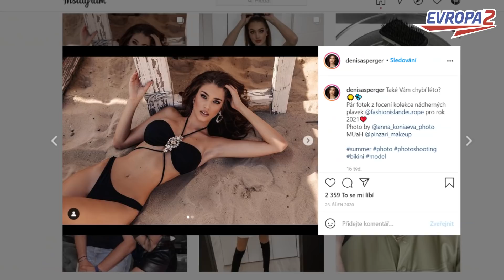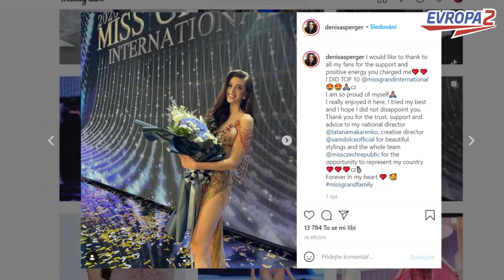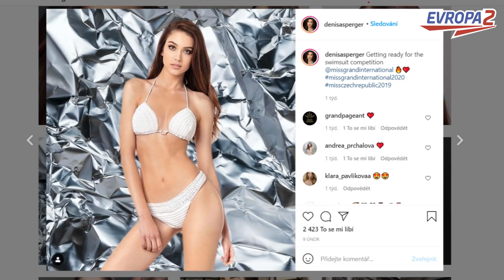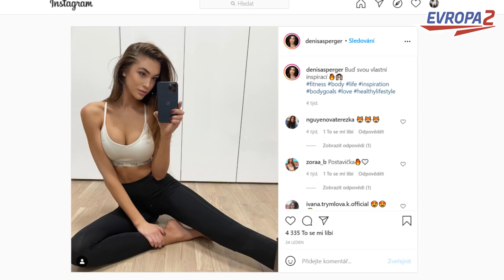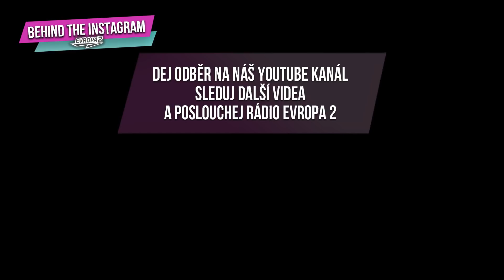DENISA SPERGEROVÁ - Přijít o Instagram bylo jako přijít o práci |ROZHOVOR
BEHIND THE INSTAGRAM w./@denisasperger

2021